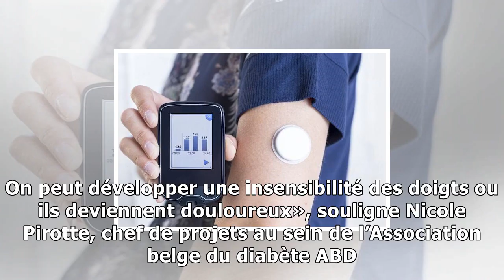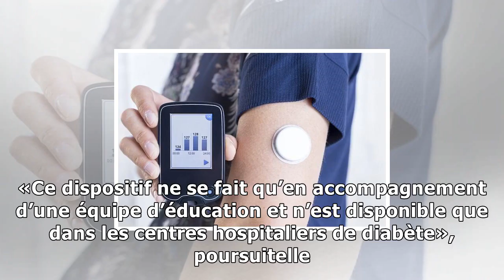Journée mondiale du diabète: de nouveaux dispositifs pour contrôler la glycémie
Belga La Journée mondiale du diabète se déroule ce mardi, avec des actions de sensibilisation prévues dans une vingtaine d’hôpitaux en Wallonie et à Bruxelles. Cette maladie chronique consiste en une ...